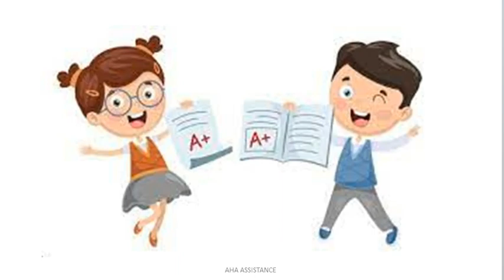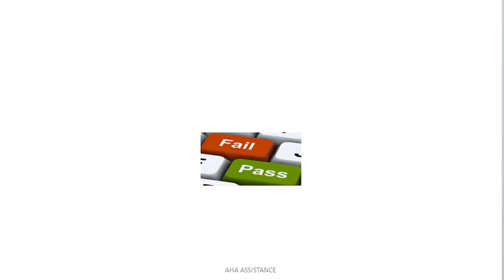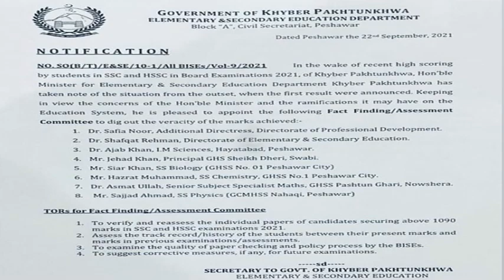Good news for 9th and 11th class students-9th Class Result 2021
In this video I will tell you about latest updates about 9th and 11th class.
9th_Class_result _2021,
10th class result 2021 rawalpindi board,
10th class result 2021 faisalabad board,
10th class result 2021 date,
10th class result 2021 sargodha board,
10th class result 2021 multan board,10th class result 2021 punjab board,10th class result 2020 gujranwala baord,10th class result 2021 hbse,matric result 2021 punjab board,result 2021,10th result 2021  date,
The Matric supply result . The candidates who have appeared in BISE Lahore Board, Gujranwala Board, Multan Board, Faisalabad Board, Sargodha Board, Rawalpindi Board, Bhawalpur Board, Dera Ghazi Khan Board, Sahiwal Board, and Federal Board will receive their matriculation results in July. Whereas, the matriculation results of the Karachi Board, Hyderabad Board, Mirpurkhas Board,
@AHA Assistance